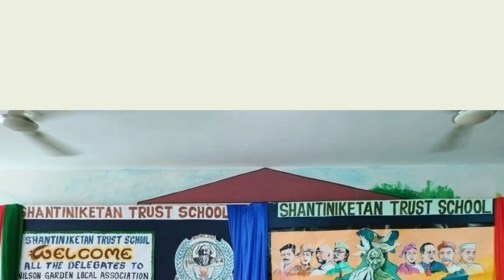Geetha Gayana & Drawing Competition 2023-24 - SEI-UNIFORM SERVICES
We are happy to announce that, Wilson Garden Local Association conducted Inter school Geetha - Gayan and Drawing Competition for Cubs, Bul Bul's, Scouts and Guides at SEI.

SEI proudly announces and congratulates the winners for bagging the prizes.

Drawing Competition :
1st place Bulbuls, 2nd place Cubs and Guides.
Singing Competition :
2nd place cubs and Bulbuls

We Wish them best  for their future achievements.